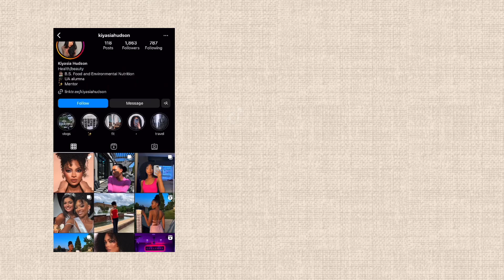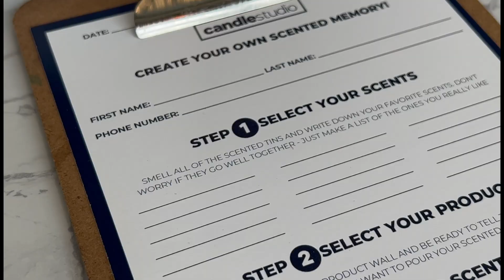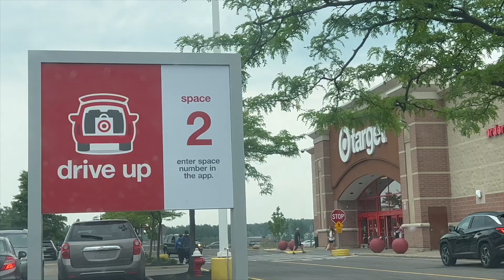Weekly Vlog: A Summer for the GIRLS, Sunday Brunch, Tiffany's, Candle Making | Kiyasia Hudson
Hey babes! Welcome back to another week! It's finally starting to feel like summer and me and the girls are out. It's truly a summer for the girls. Quality time with my little sister, brunch, shopping at Tiffany and Co, and candle making. I hope you all enjoy.

0:00 - Intro
00:51 - Grocery Shopping
01:45 - SISTERS
05:00 - Sunday brunch & Things
14:19 - Happy Birthday Avery!
16:25 - Candle Making & Taco Tuesday
19:05 - Check In
20:26 - Sister Day, Again
22:19 - Sunday Reset